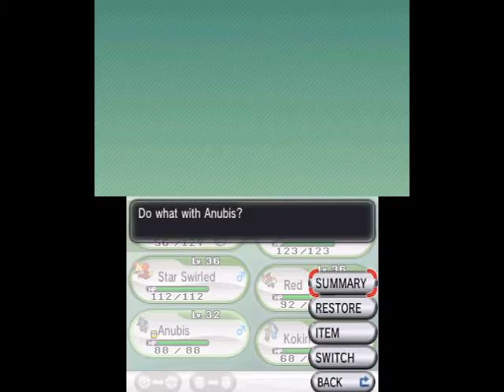Pokemon X: Wedlocke Challenge (Part 44)- we've been discovered! flee immediately!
this is a filler episode I take out trainers on the next route.